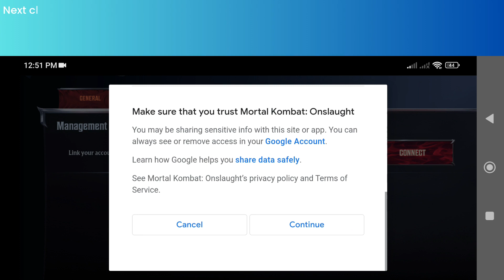How to Create Account on Mortal Kombat: Onslaught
In this video, you will learn how to Create Account on Mortal Kombat: Onslaught.